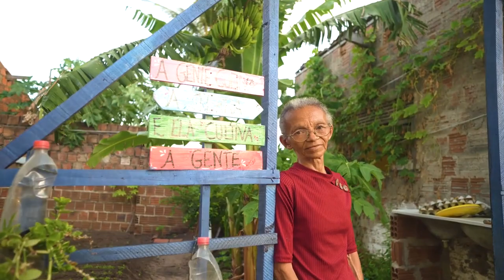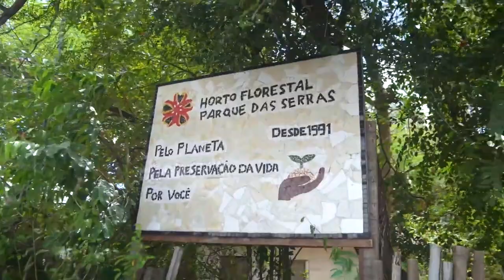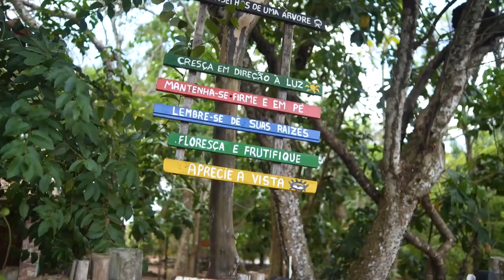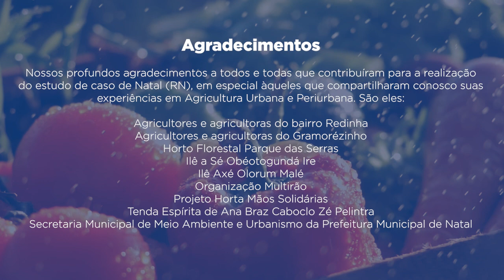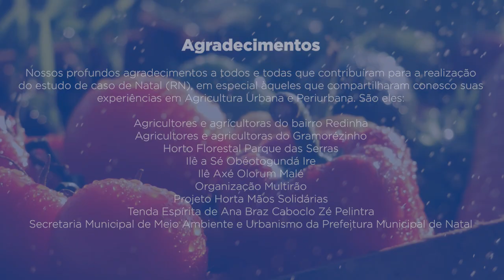FGVces | Projeto: Agricultura Urbanas e Periurbanas | Natal/RN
O projeto Agendas Municipais de Agricultura Urbana e Periurbana foi coordenado pelo TEEB Agricultura & Alimentos/PNUMA, executado pelo FGVces e com apoio Governo Federal, com objetivo promover a institucionalização e a ampliação das experiências e políticas de agricultura urbana e periurbana (AUP) por meio da disseminação de conhecimentos e fortalecimento de capacidades nos municípios brasileiros.

Nesse contexto, estudos de caso de quatro municípios foram desenvolvidos para dar visibilidade aos múltiplos benefícios gerados pelas diferentes iniciativas de AUP nos territórios urbanos. Para sua realização, foram ouvidas pessoas integrantes de diversas experiências em curso no Distrito Federal (DF), Manaus/AM, Natal/RN e Osasco/SP.
Este é um vídeo promovido pela FGV EAESP.

Imagens e vídeos: Escola de Notícias (EDN), Pedro Paquino e Maykon Lima.
Trilhas sonoras: Low Light - Gathering | RaspBerry Music - In Folk | Paper Planes - Campfire | Risian - Last Frontier (Artlist)
Produzido por: Estúdio FGV EAESP (fev/2024)